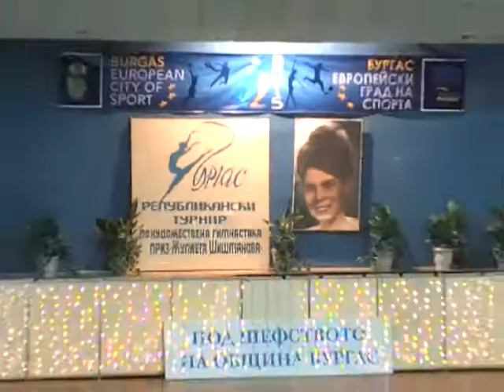ДП "Жулиета Шишманова"-Бургас-28.3.2015г.-Квалификации ДСВ